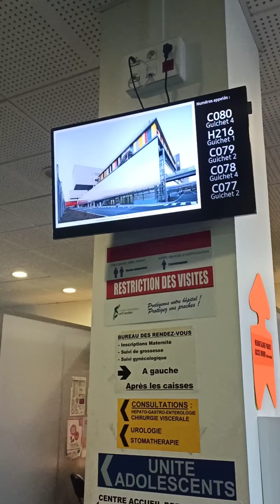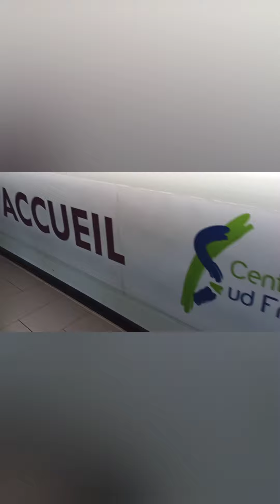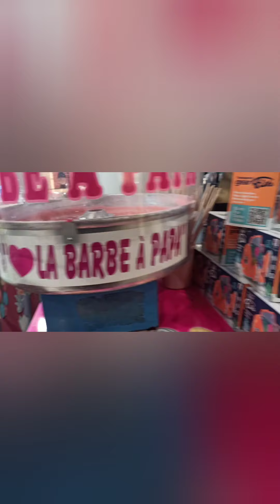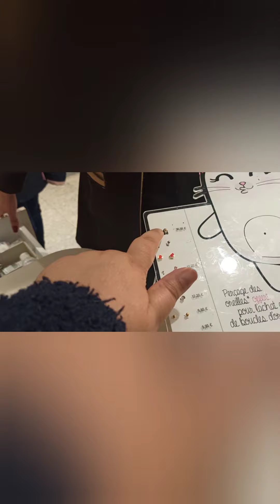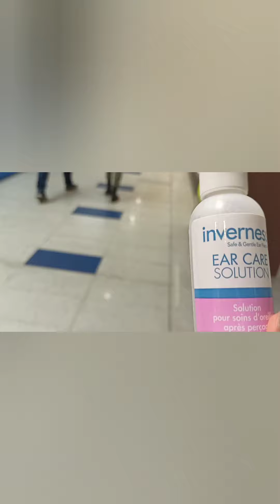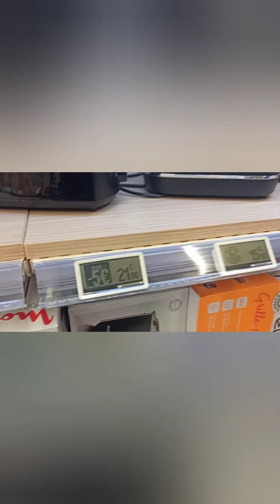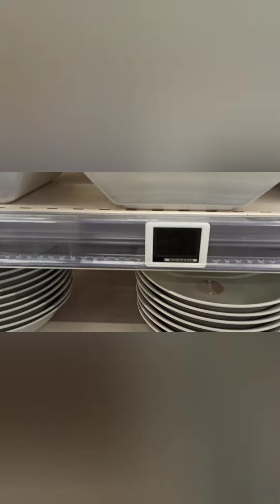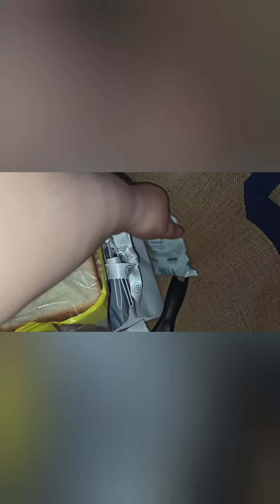Rdv ⛑️ Haul Leclerc percing oreilles😁 😘😅